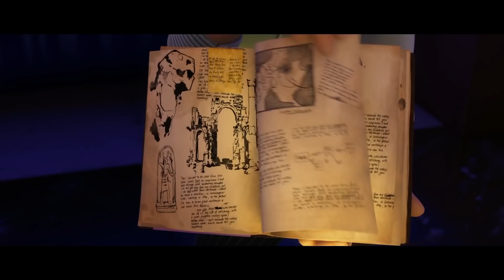AS AVENTURAS DE TADEO 2: O SEGREDO DO REI MIDAS Trailer Brasileiro ( Animação - 2017)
Tadeo, pedreiro e aspirante a arqueólogo, é muito aventureiro e sempre se mete em grandes aventuras. Quando ele descobre que o colar do rei Midas, que transformava tudo que tocava em ouro, existiu de verdade, ele logo sai numa jornada com seus amigos rumo a Los Angeles. Mas um problema surge quando Sara, uma de suas amigas, desaparece misteriosamente.

AS AVENTURAS DE TADEO 2: O SEGREDO DO REI MIDAS Trailer